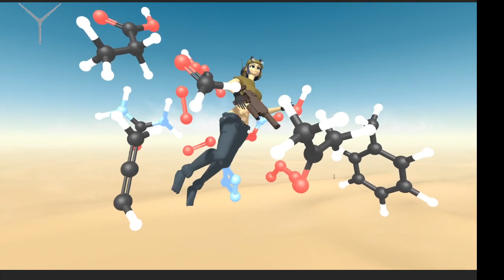Sir, she is doing chemistry again!